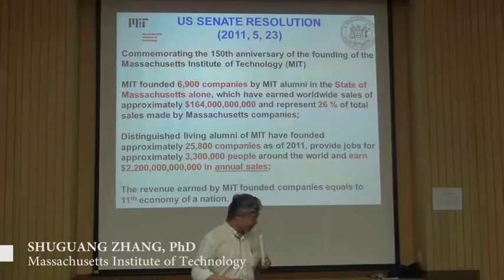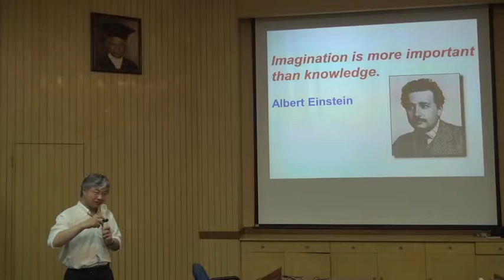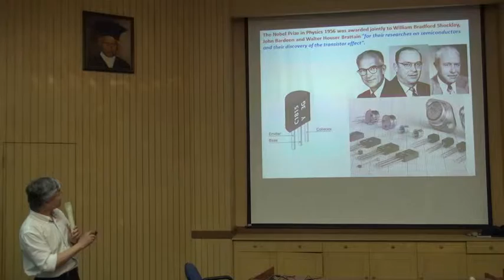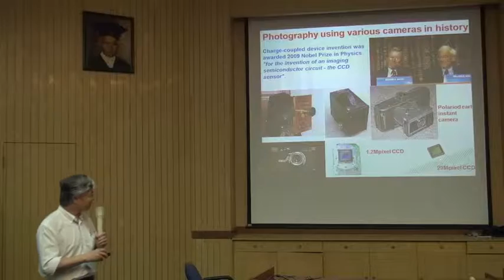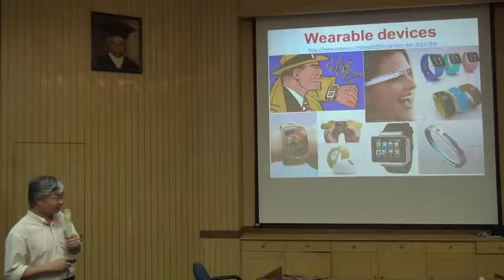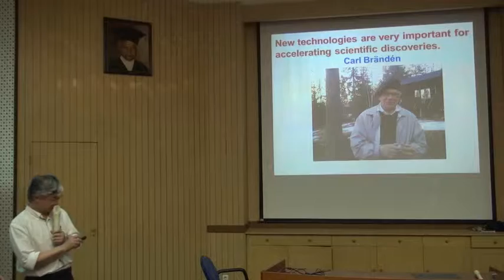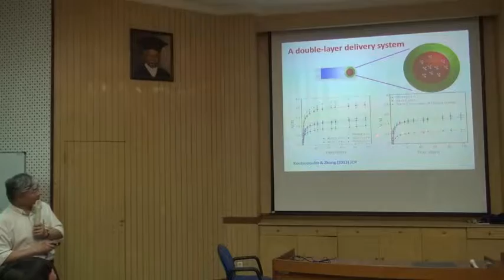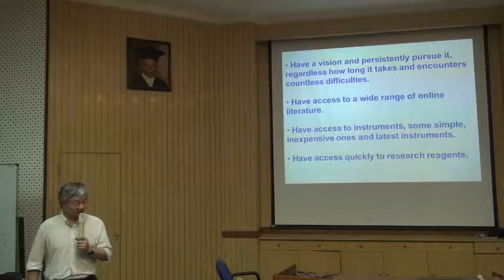Visiting Lecture_SHUGUANG ZHANG, PhD_Massachusetts Institute of Technology